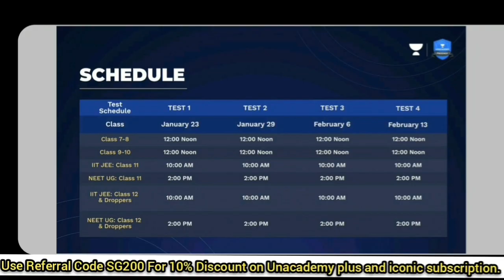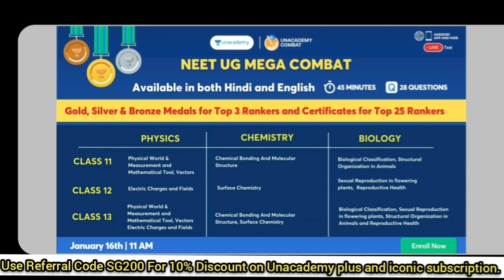What If I Got AIIMS, In MCC Stray Vacancy Round after taking Admission through 85% SQ Counselling??🤔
*Description box*